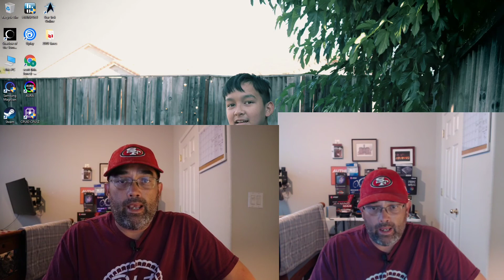Canon EOS M50 vs Logitech webcam in OBS - side by side comparison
Comparing my Canon M50 to my logitech webcam in OBS (Open Broadcaster Software)

Cannon M50